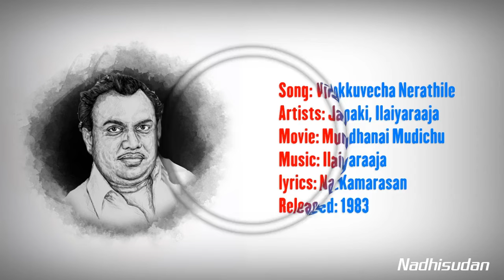விளக்கு வச்ச நேரத்துல - Vilakkuvecha Nerathile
Song: Vilakkuvecha Nerathile
Artists: Janaki, Ilaiyaraaja
Movie: Mundhanai Mudichu
lyrics: Na.Kamarasan
Released: 1983